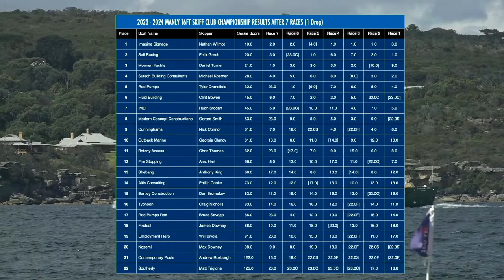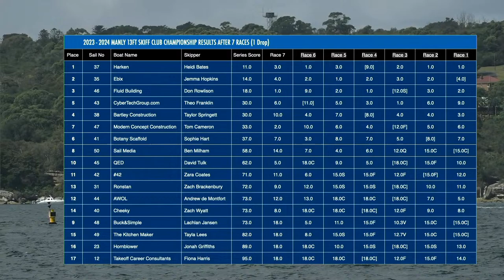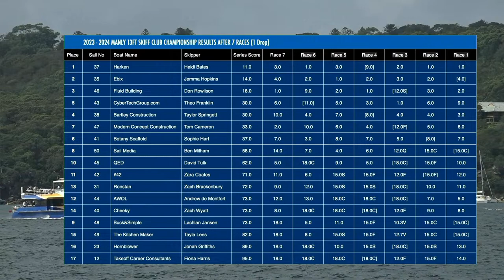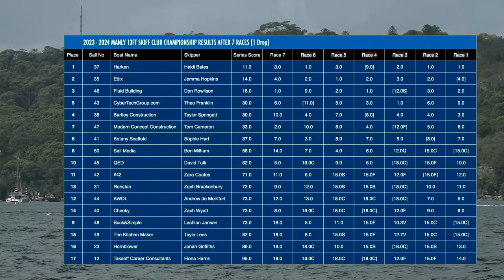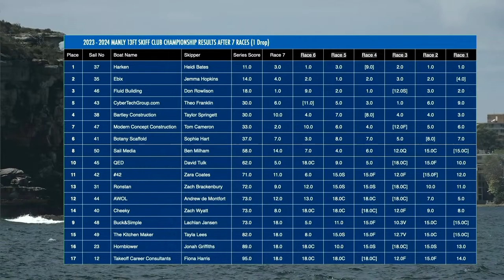MANLY 16FT SKIFFS CLUB CHAMPIONSHIP RACE 8